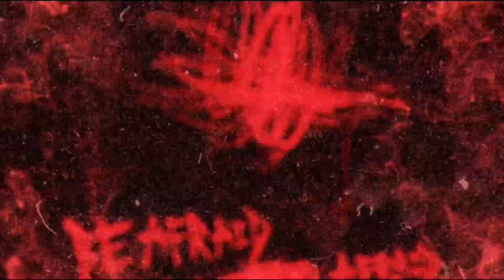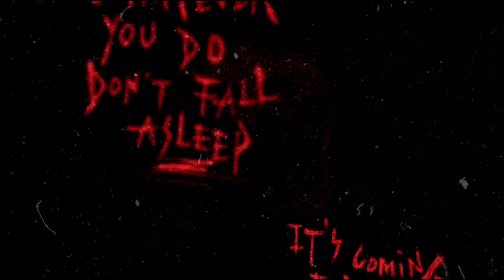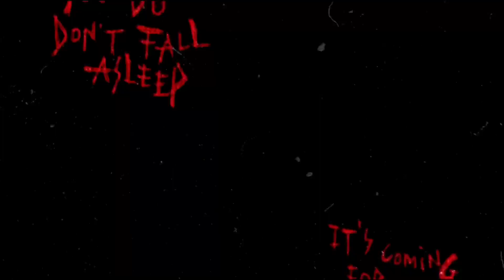The Slaughterhouse Sega